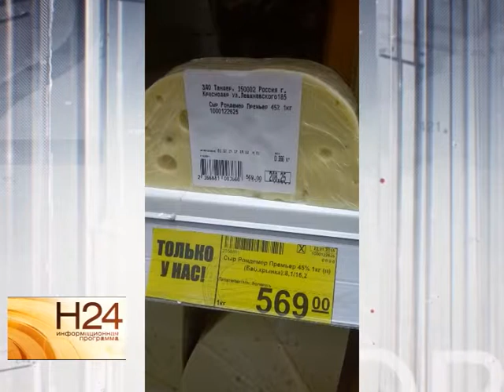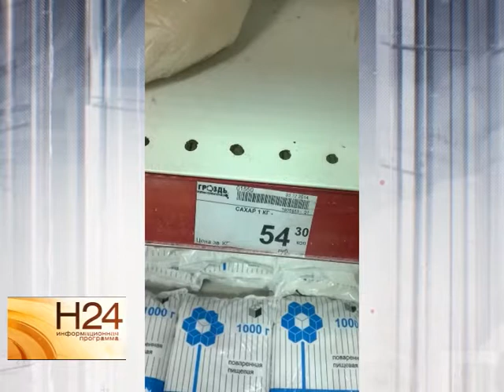Где в Саратове дешевле приобрести продовольствие?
Мониторинг цен в магазинах ведет и наша телекомпания. Стоимость продуктов у представителей разных торговых сетей отличается. Где дешевле приобрести продовольствие, выяснил наш корреспондент, сравнив цены в магазинах "Магнит", "Гроздь" и "Семейный". Сюжет вышел в эфир 4 февраля 2015 года.